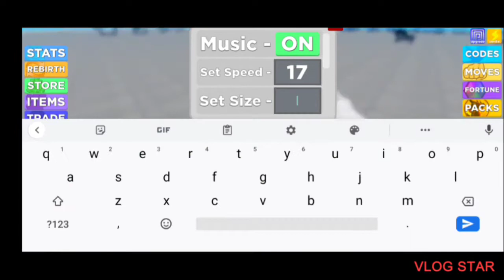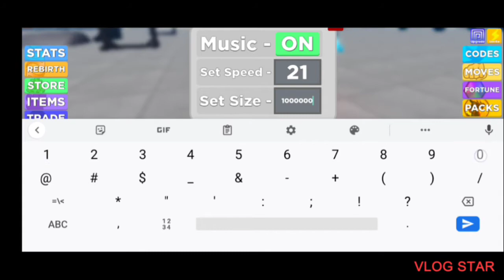muscle legends pt 3